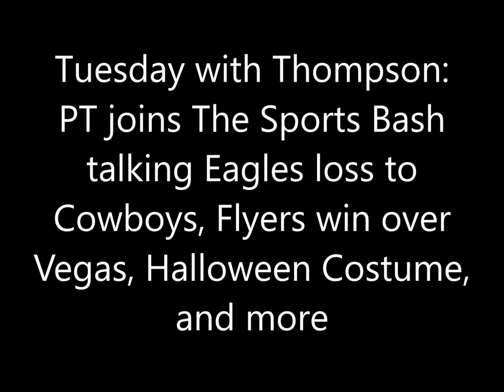Tuesday with Thompson 10-22-19: Eagles loss to Cowboys, Flyers win over Vegas, and more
Tuesday with Thompson: PT joins The Sports Bash talking Eagles loss to Cowboys, Flyers win over Vegas, Halloween Costume, and more